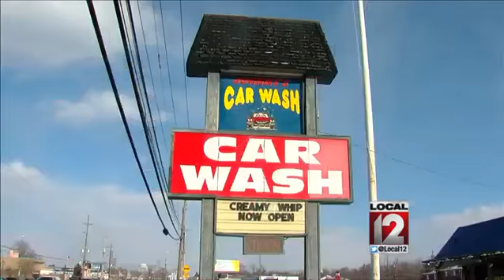No choice but to work in the cold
CINCINNATI (Angela Ingram) -- Nobody wants to be out in the cold.Some people have to brave the record breaker. Drivers are taking advantage of the breaks between snowstorms, cleaning the dirt and salt off their cars. At Johnny's Car Wash in Anderson Township customers can get the full service treatment and workers will thoroughly clean the cars inside and out.Bob Borchers from Johnnys Car Wash said, There's not many full service car washes left around town, so generally with the vacuuming of the car and our employee rides through the car wash inside of the car and then they're outside drying it off anywhere from three to five minutes."    Workers are wearing multiple layers of clothing. And there are ways to protect themselves from the elements while still giving quality service.We have a heated break room where they can sit and wait. They have access to seeing the customer so we can accommodate the customer while pretty much staying warm at the same time, said Borchers.    It's one thing to work out in the cold or to be outside for short periods of time in these temperatures but it's quite another to have no home during this harsh weather. The Drop-Inn Center is asking for emergency financial help to care for the homeless during this cold snap. The shelter has a policy of never turning anyone away and workers say the demand is even greater during severe weather.Arlene Nolan from the Drop Inn Center said, We have 222 beds but in the winter we expand that and we operate an overflow capacity called the winter shelter. So on top of that we can serve close to 400 people a night."